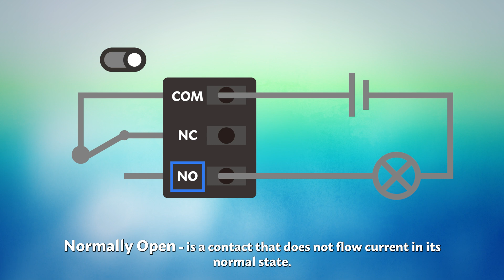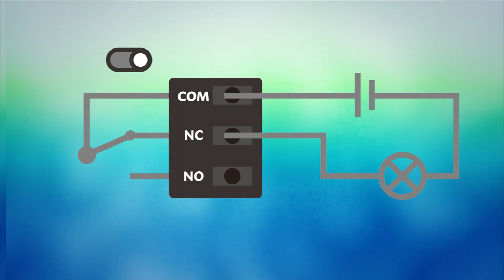SONOFF TH Elite Smart Temperature and Humidity Monitoring Switch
TH Elite Smart Temperature and Humidity Monitoring Switch has dry contact output that you can apply in different scenes. Normally Open and Normally Closed ports for you to choose from. What is Dry Contact and how does it work❓Watch the video to learn! What's your dry contact application scenario❓Share in the comments below~